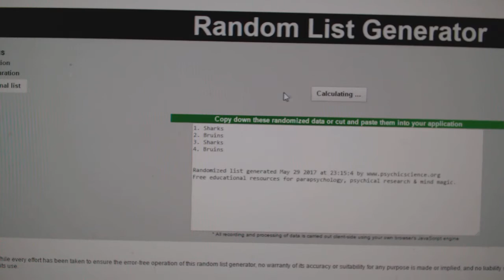C&C #7387 Multi Random